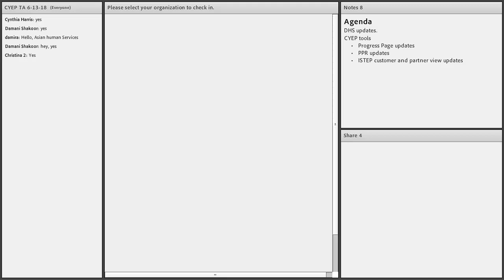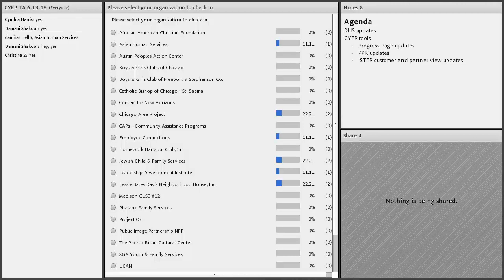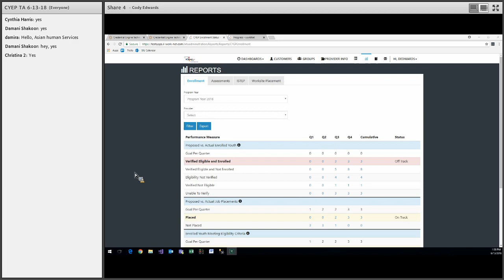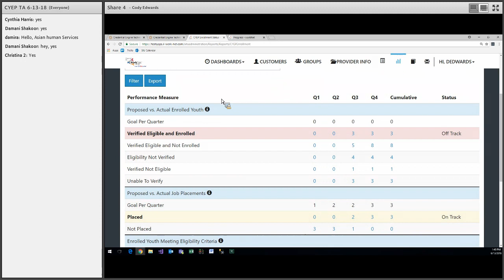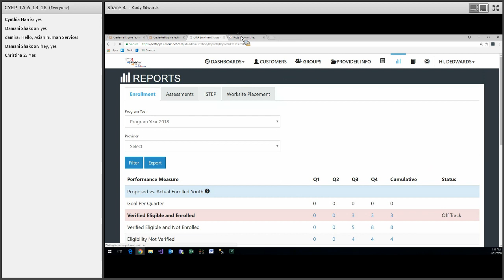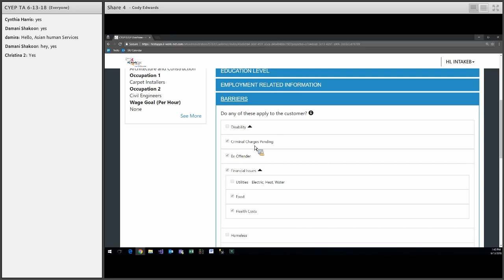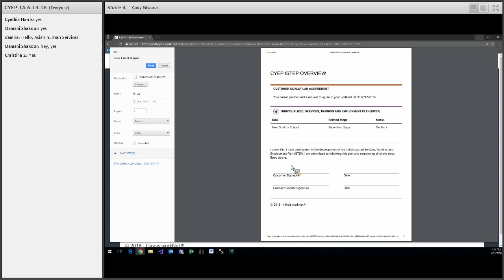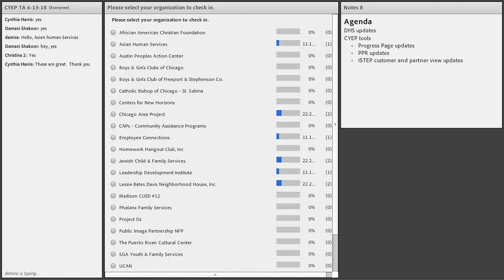Community Youth Employment Program Webinar June 13, 2018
This technical assistance webinar discusses DHS updates, Progress Page updates, PPR updates, and ISTEP customer and partner view updates.